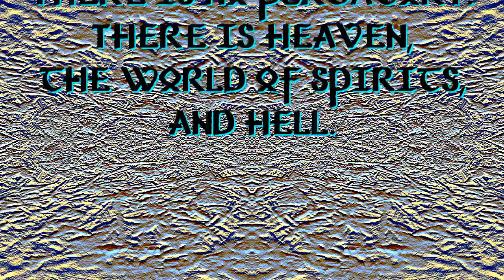No Purgatory - Spiritual Facts in Seven